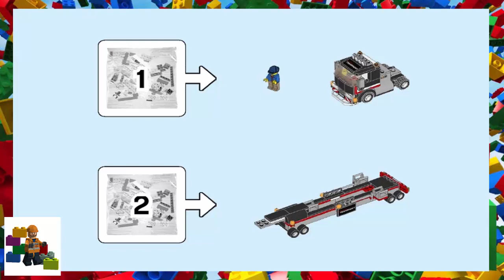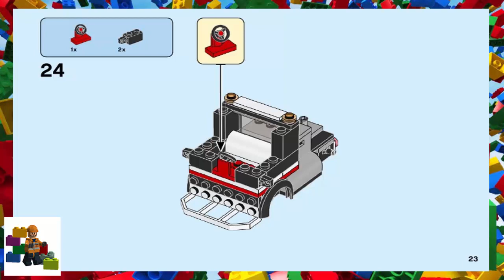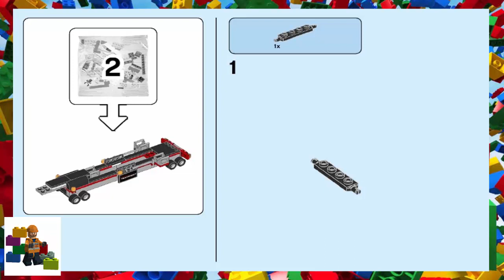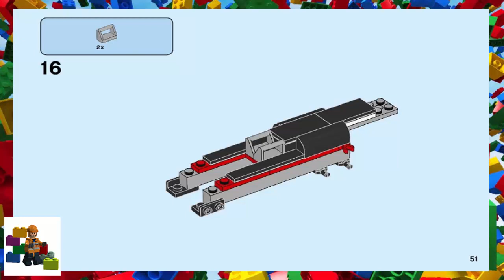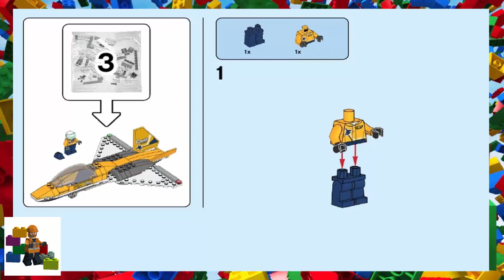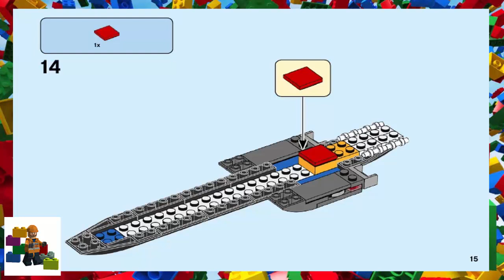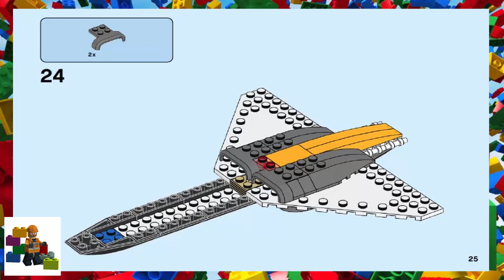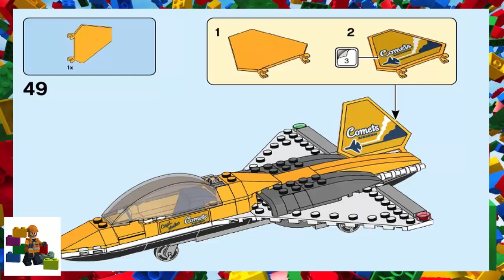LEGO instructions - City - Traffic - 60289 - Airshow Jet Transporter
How to build the 2021 Lego Set 60289 - Airshow Jet Transporter